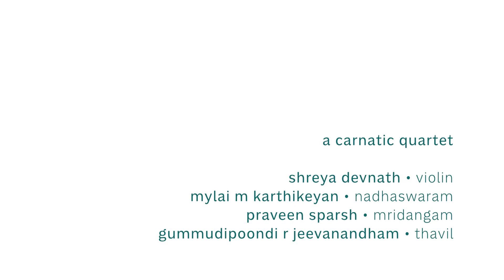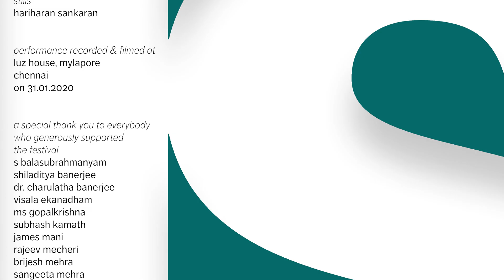A Carnatic Quartet: Ragam Shanmukhapriya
A Carnatic Quartet were the finalé artistes on Day 1 of the FEA-curated and presented CUSP festival that was held in Chennai earlier this year.
The group consists of Shreya Devnath on violin, Mylai M Karthikeyan on nadhaswaram, Praveen Sparsh on mridangam and Gummudipoondi R Jeevanandham on thavil.
This video features the centrepiece of their recital that was a Patnam Subramanya Iyer composition entitled "Mariveredikkevaraiyya Rama" in Ragam Shanmukhapriya.